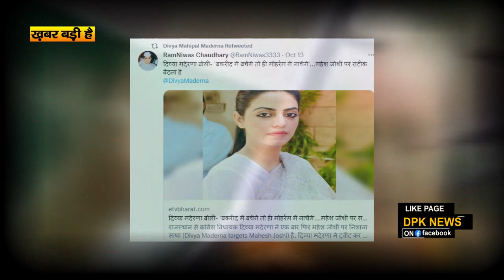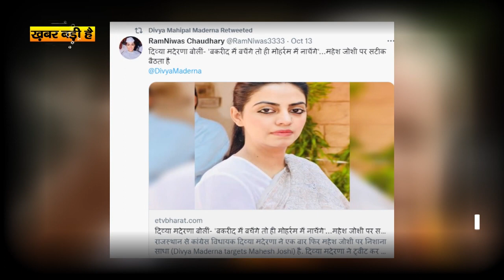अवसरवादी न घर के न घाट के - Divya Maderna | बिना पार्टी MLA का वजूद नहीं